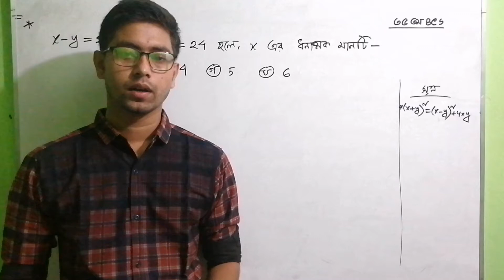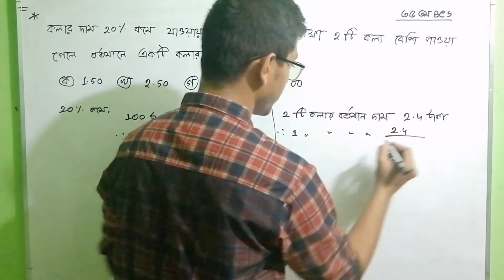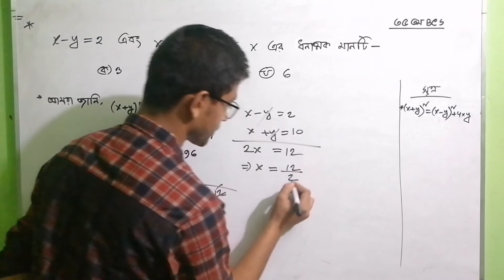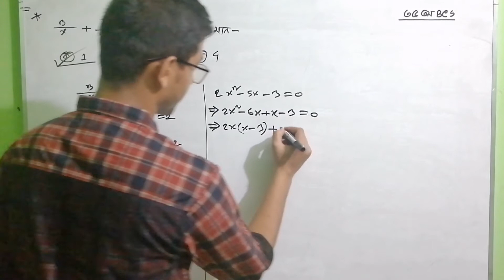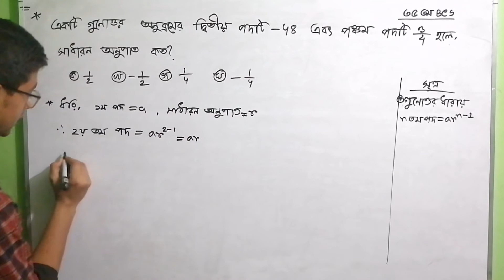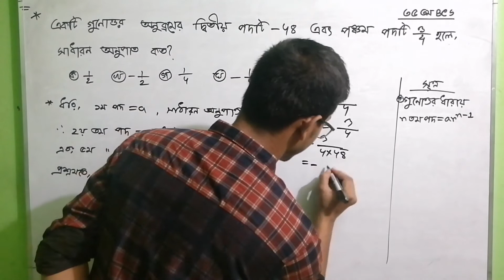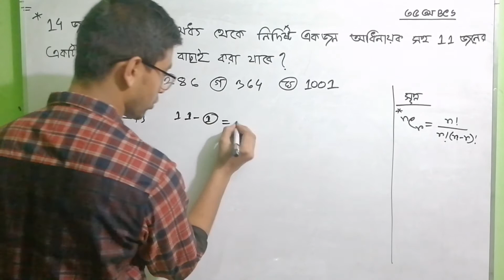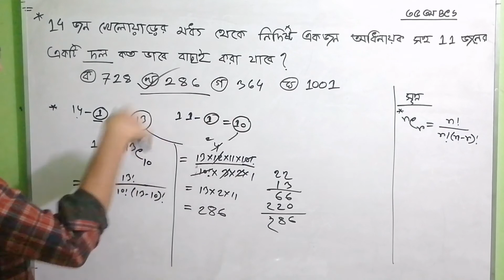35 th BCS Preliminary Math Question Solving | part 02 | N Khan Academy | 35th bcs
35তম বিসিএস প্রিলি গণিত প্রশ্ন সমাধান তিনটি পর্বে বিভক্ত করা হয়েছে, পর্ব তিনটির লিংক পর্যায়ক্রমে দেওয়া হল -

আমাদের সাথে যোগাযোগ করতে চাইলে, নিম্নে আমাদের ফেইসবুক পেজের লিংক দেওয়া আছে, পেইজে এ ইনবক্স করুন।

BCS Preliminary Question

35th BCS Preliminary Question

//WE_DO
we solve BCS IBA and Bank math questions and BCS English Questions.

bcs math questions,
bcs math questions exercises,
bcs math questions chapter wise,
bcs math questions in bangla,
bcs math questions and answers,
bcs written math questions,
bcs math question bank,
bcs math previous question,
bcs math questions mcq,
bcs math questions test,
bcs math question with solution,
bcs written math question solution,
BCS preliminary math question,
BCS Written question analysis,
bcs preliminary math question and answer,
bcs preliminary math question bank,
bcs preliminary math question in bangla,
bcs preliminary math question with answer,
bcs preliminary math question with solution,
35th bcs preliminary question
35 bcs question answer
35th BCS Preliminary Question
35BCS Question solve
35th bcs preliminary math question
35 bcs question solution bapart